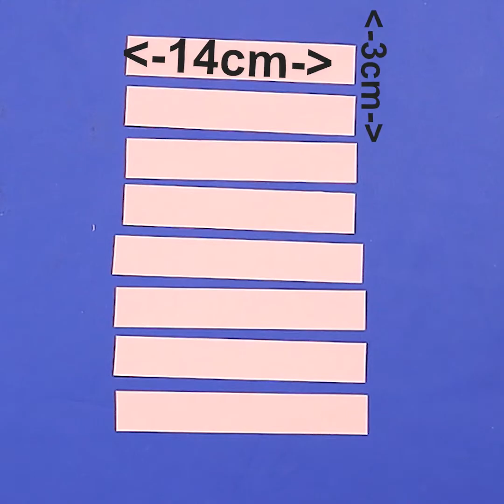7 DIY Room Decor!!.. Paper Craft | Wall Floral Frame | Bicycle Decor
7 DIY Room Decor!!.. Paper Craft | Wall Floral Frame | Bicycle Decor